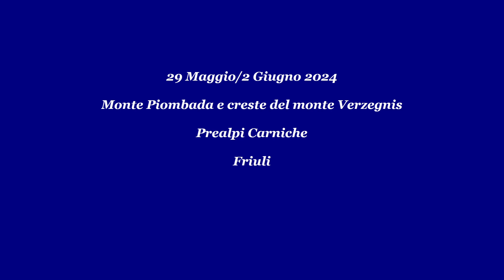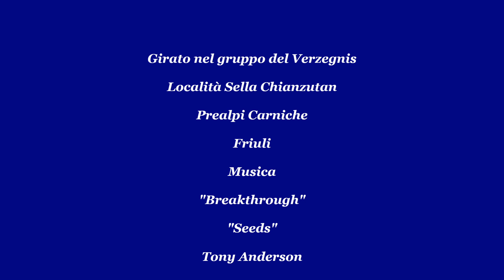Monte Piombada e creste del monte Verzegnis.Prealpi Carniche.Friuli.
Il monte Piombada è una vetta solitaria che si eleva a sud est di Sella Chianzutan. Il monte chiude ad ovest la lunga dorsale montuosa che comprende il Piciat ed il Botta. Impegnativo, tecnico, ma molto panoramico, il sentiero delle creste del Verzegnis è sicuramente una delle escursioni più belle delle Prealpi Carniche.